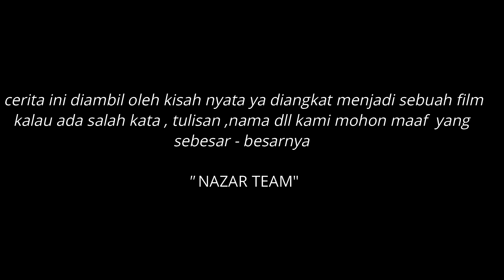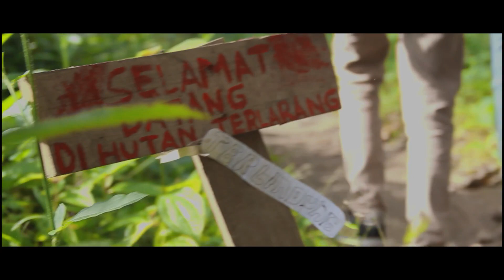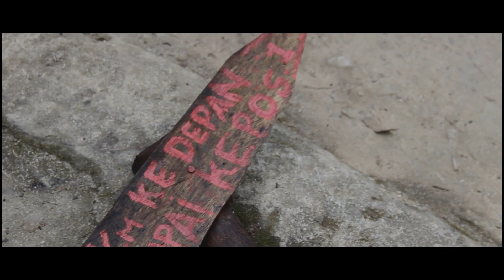Short Movie "HUTAN LARANG" Official Film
terimakasih yg udh support kmi sampai di titik ini